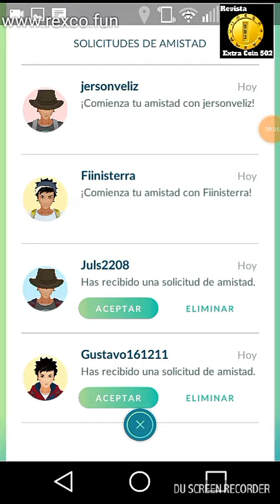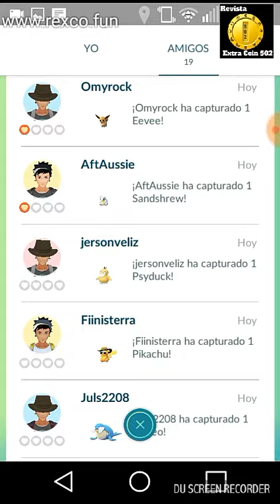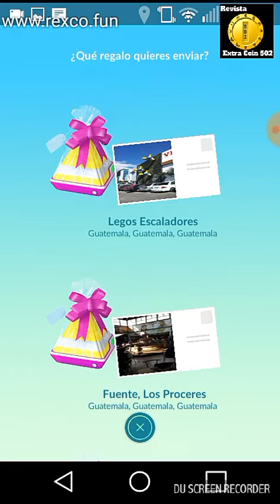Enviando regalitos a los amigos de la revista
A cada lector de la revista que se agregue en los distintos juegos que tiene se les envio su regalo de pokemon go